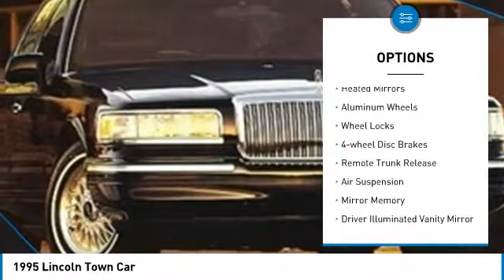1995 Lincoln Town Car AshevilleFord 2190457A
1995 LINCOLN TOWN CAR Asheville, NC
Stock# 2190457A

Recent Arrival!

1995 Lincoln Town Car Signature 4.6L V8 SMPI 16V